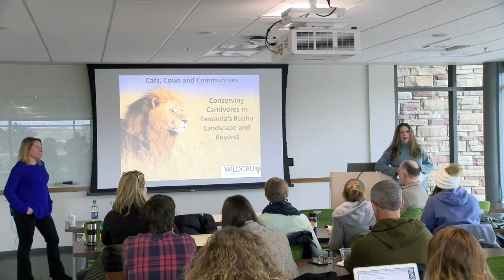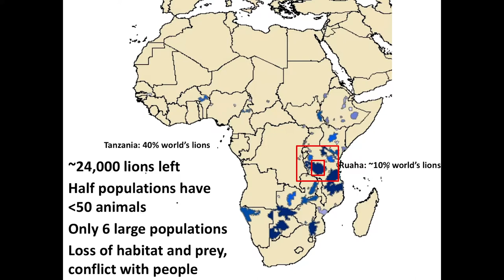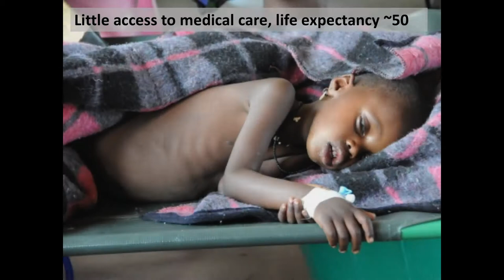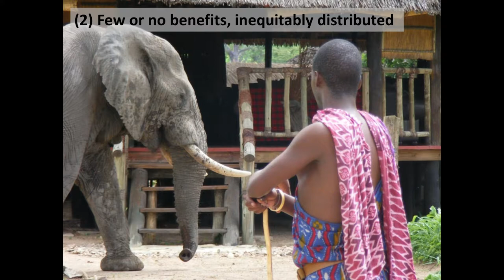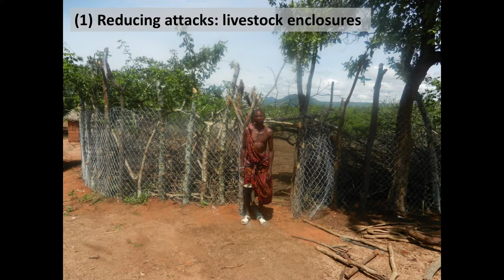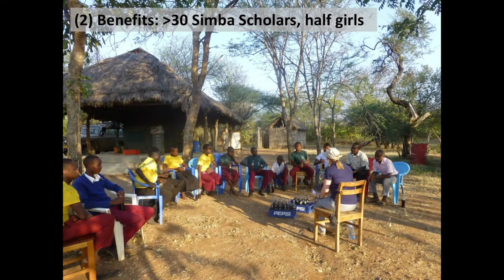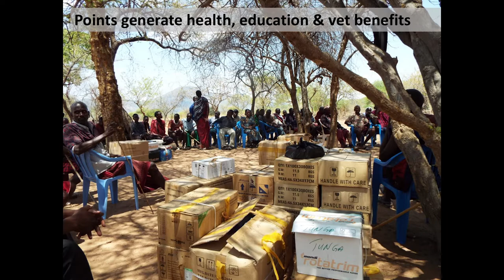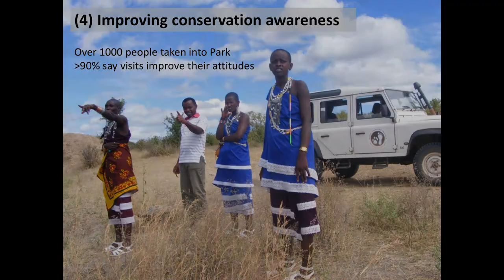Cats, Cows and Communities: Conserving Carnivores in Tanzania’s Ruaha Landscape – Amy Dickman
Amy Dickman, Oxford University presents Cats, Cows and Communities: Conserving Carnivores in Tanzania’s Ruaha Landscape and Beyond

In 2009 Dr. Amy Dickman founded The Ruaha Carnivore Project which aims to reduce the extremely high levels of lion killing in this region of East Africa, and she still directs the project today.  In her talk she will discuss the challenges and successes of this inspiring work which focuses upon reducing human-carnivore conﬂict by engaging with local communities and providing tangible beneﬁts from carnivore presence.

This presentation was for the Human Wildlife Interactions seminar, a joint seminar series between the Departments of Fish, Wildlife, and Conservation Biology and the Human Dimensions of Natural Resources, Warner College of Natural Resources, Colorado State University.

Human Wildlife Interactions is part of the Frontiers of Conservation Social Science Seminar Series, which runs during every spring semester.

Amy is the Kaplan Senior Research Fellow in Felid Conservation at Oxford University, and has 20 years experience working on large carnivores in Africa, specialising in human-carnivore conflict. She has an MSc from Oxford University and a PhD from University College London, and has published over 60 scientific papers and book chapters on large carnivore ecology and conservation. She is a member of the IUCN Cat Specialist Group, the Human-Wildlife Conflict Collaboration, the African Lion Working Group, the IUCN Human-Wildlife Conflict Task Force, and is a National Geographic Explorer. She has received multiple awards for her work, including the Rabinowitz-Kaplan Prize for the Next Generation in Wild Cat Conservation, the St Louis Zoo Conservation Award and the Cincinnati Zoo Wildlife Conservation Award.